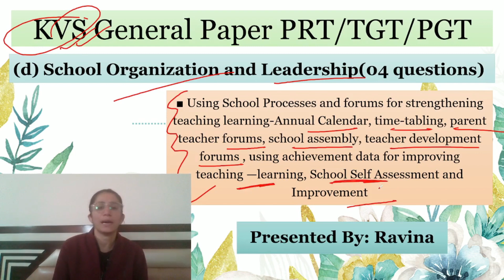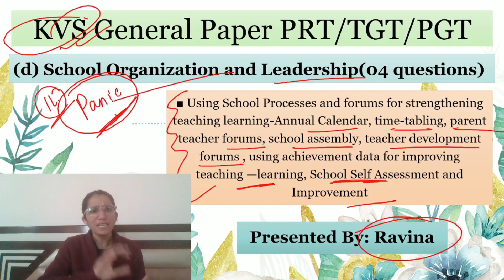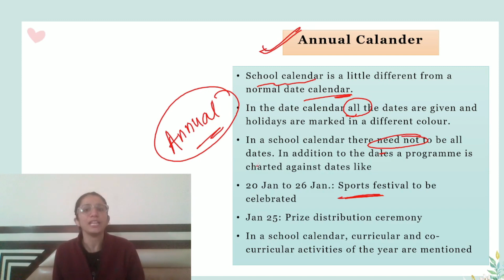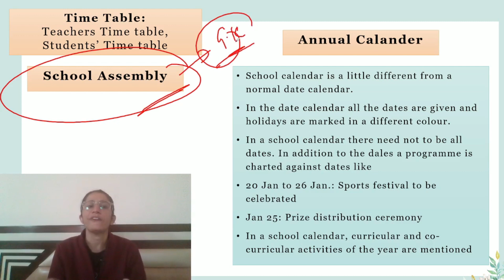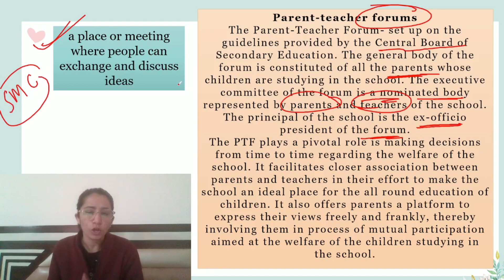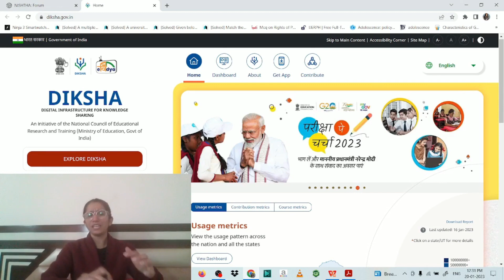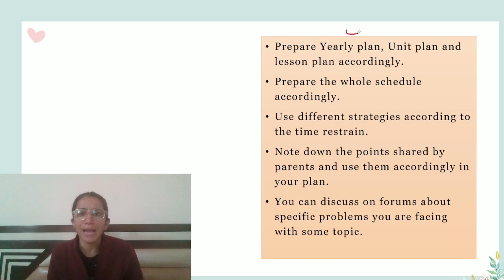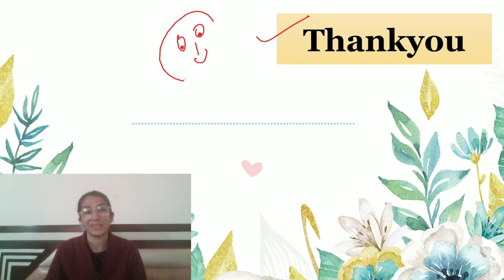Class-38 KVS PedagogyPRT/TGT/PGT Using School Processes & forums for strengthening teaching learning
🔗 Important Links:-👩‍🏫👩‍💻

Keep Supporting.